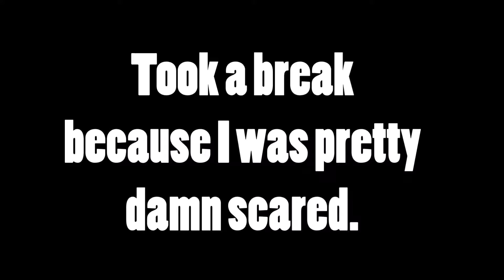SCP Containment Breach | Episode 3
I couldn't take any more after this XD